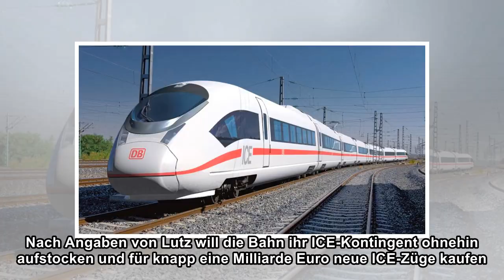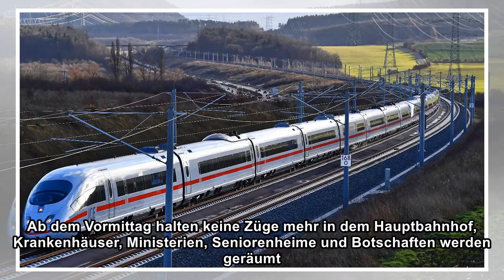Überfüllte ICE: Bahn will längere Züge einsetzen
Die Deutsche Bahn will längere Zügen einsetzen, um Zwangsräumungen von überfüllten ICEs künftig zu verhindern. Auf besonders frequentierten Strecken sollen längere Züge zum Einsatz kommen, sagte Bahnc...